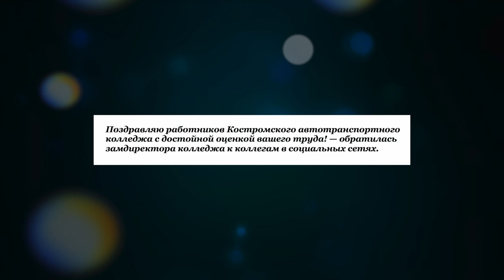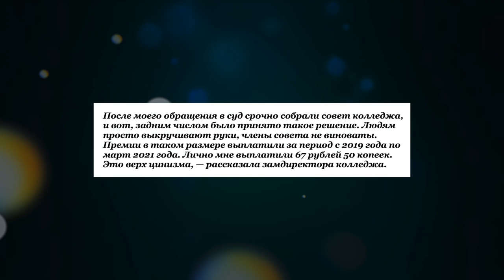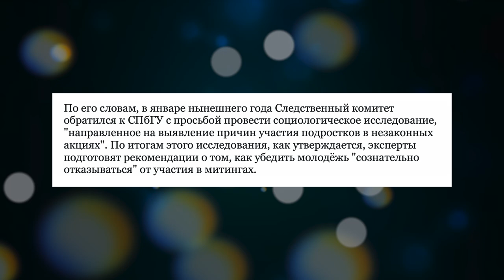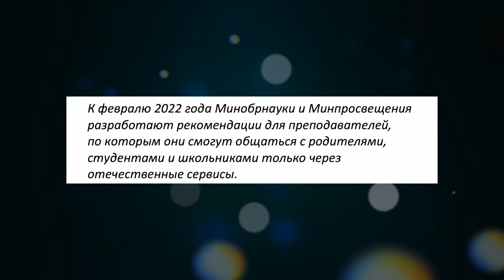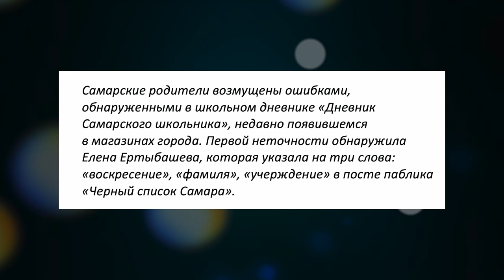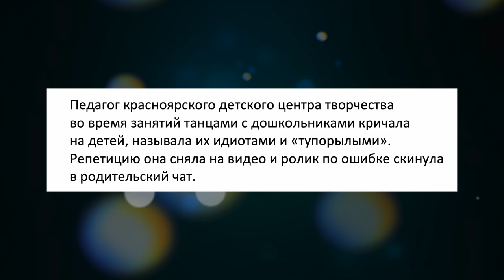ПОЧЕМУ РОССИЙСКОЕ ОБРАЗОВАНИЕ ЛУЧШЕЕ В МИРЕ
Телеграм Российское образование лучшее в мире? Что происходит в российских школах и вузах этим летом.